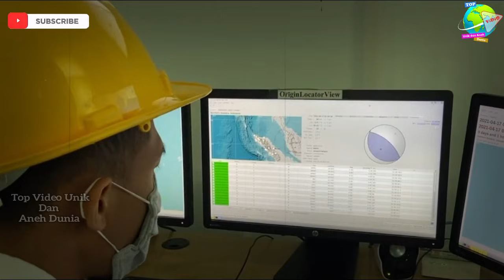Warga Manado Dihebohkan Penampakan Awan Hitam Besar Menyala - Nyala!! Warga Takut Pertanda BENC4N4..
Sebuah Penampakan awan besar berwarna hitam pekat dan menyala-nyala di langit Kota Manado, menghebohkan warga